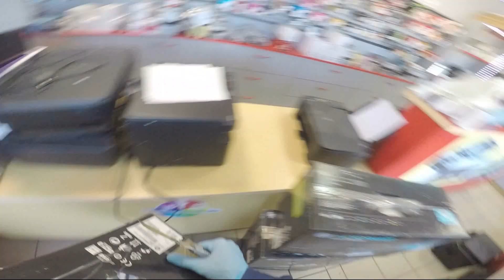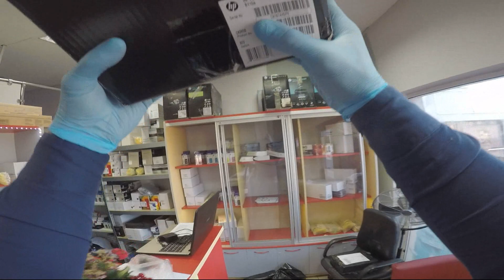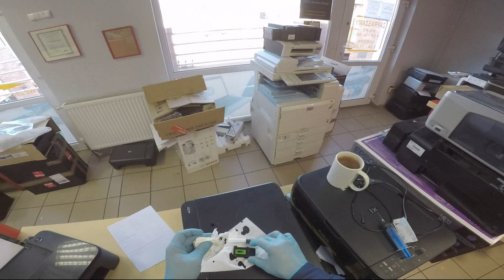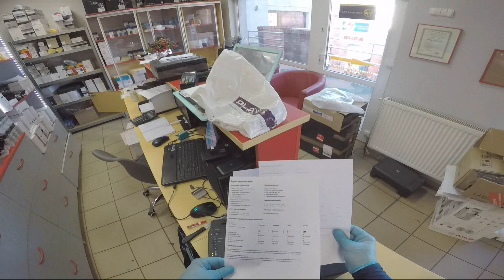Dostawa dawców części 🙂